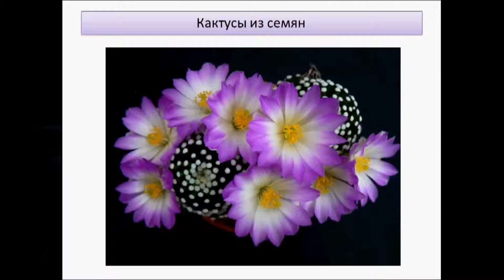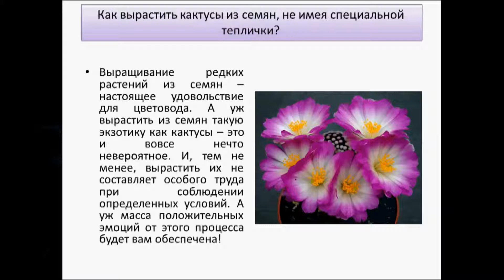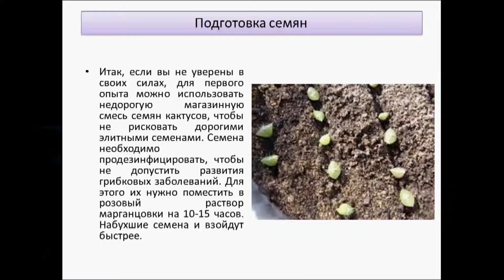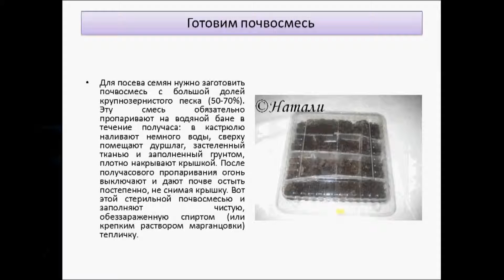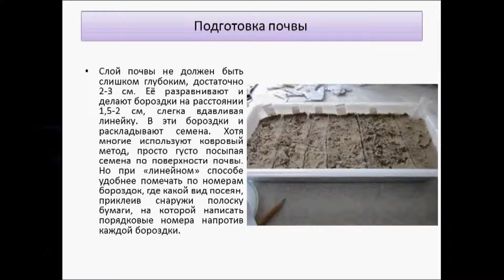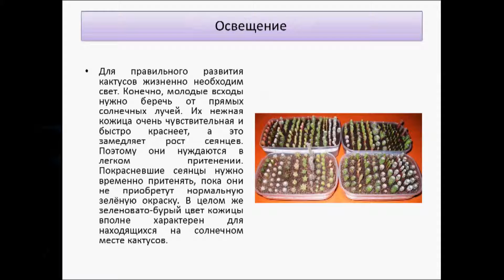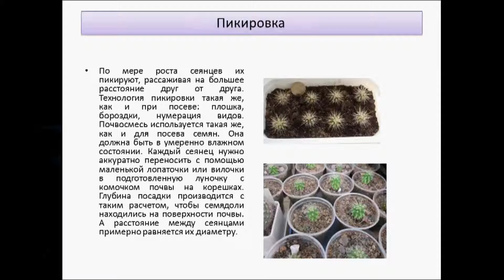Кактусы из семян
Выращивание редких растений из семян – настоящее удовольствие для цветовода. А уж вырастить из семян такую экзотику как кактусы – это и вовсе нечто невероятное. И, тем не менее, вырастить их не составляет особого труда при соблюдении определенных условий. А уж масса положительных эмоций от этого процесса будет вам обеспечена!